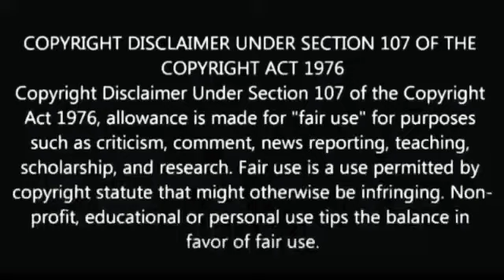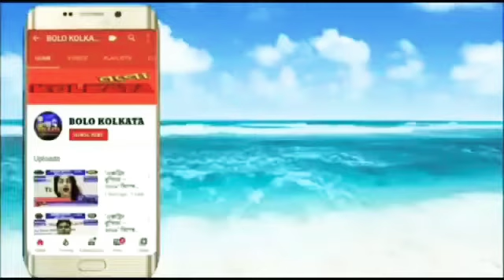কাঁথিতে আক্রান্ত বিজেপি কর্মী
পশ্চিমবঙ্গ, ভারত.

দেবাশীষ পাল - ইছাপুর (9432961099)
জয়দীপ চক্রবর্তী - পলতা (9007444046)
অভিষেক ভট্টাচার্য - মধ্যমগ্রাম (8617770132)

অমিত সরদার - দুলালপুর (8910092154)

নদীয়াঃ
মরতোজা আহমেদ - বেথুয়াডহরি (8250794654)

ঝাড়গ্রামঃ
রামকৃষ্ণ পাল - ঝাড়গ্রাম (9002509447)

কোচবিহারঃ
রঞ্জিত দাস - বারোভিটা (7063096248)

মালদাঃ
নগরদ্বীপ চৌধুরী - বৈষ্ণবনগর (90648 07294)

পূর্ব মেদিনীপুরঃ
জাহাঙ্গীর বাদশা - মেচেদা (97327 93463)
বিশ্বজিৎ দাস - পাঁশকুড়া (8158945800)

মুর্শিদাবাদঃ
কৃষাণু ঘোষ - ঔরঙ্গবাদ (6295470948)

বীরভূমঃ
ঋতভাস চ্যাটার্জী - রামপুরহাট (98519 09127)

ত্রিপুরা, ভারত.

ঝারখন্ড, ভারত.

কর্ণাটকা, ভারত.

মহারাষ্ট্র, ভারত.

Best Online News Media of All Over India

নিচে আমাদের সমস্ত লিংক দেওয়া হল👇
ক্লিক করুন এবং নিজেকে নিয়োজিত করুন "বলো KOLKATA"-এর সাথে।